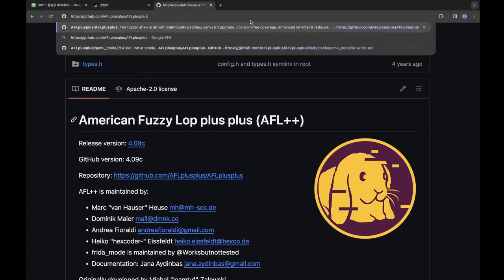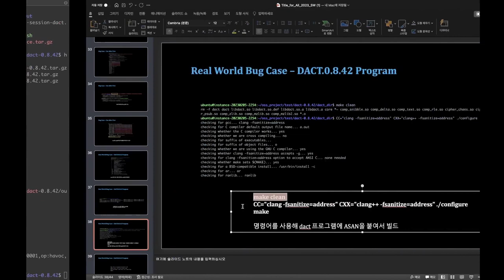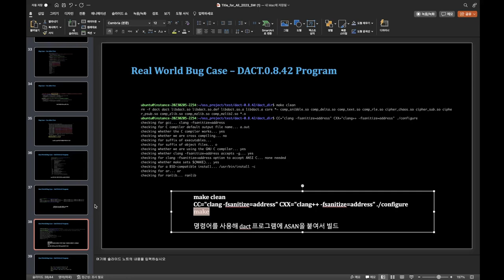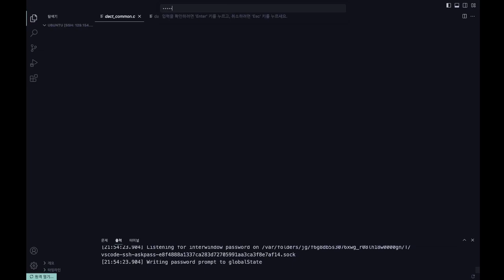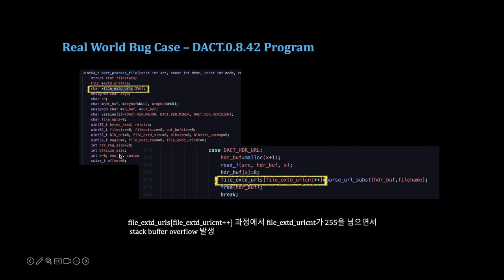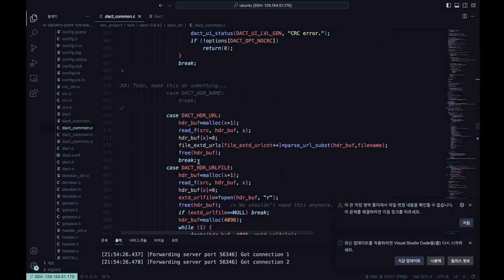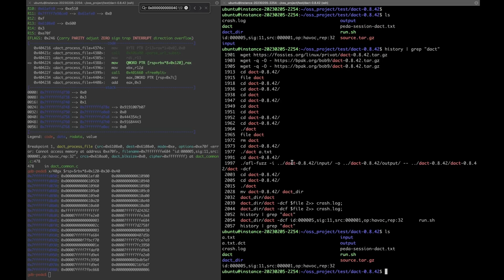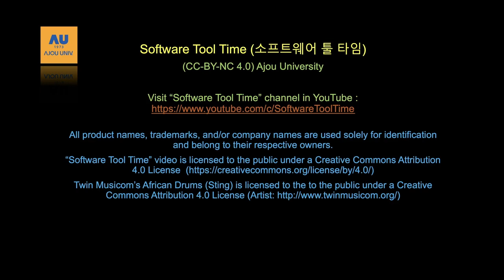[SWTT] Address Sanitizer를 활용한 C, C++ Program Memory Corruption 취약점 탐색 (2/2)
[SWTT] Address Sanitizer를 활용한 C, C++ Program Memory Corruption 취약점 탐색
강사 : 아주대학교 사이버보안학과 서호진
사전지식 : C, C++ 언어 문법 (필수), Linux 명령어, GDB 사용법 (필수), 시스템 해킹 기초 지식 (권장)